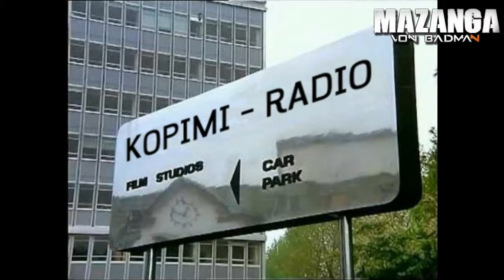Mazanga Exodus Alive Bob Marley Bee Gees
The worlds best mashups bootlegs and remixes.
Kopimi Radio @mazanga Wednesday 21GMT Sunday 21GMT
"Everybody's Got Something to Hide Except Me and My Monkey"
Like/ Join/ Follow my pages ~d(=_=)b~